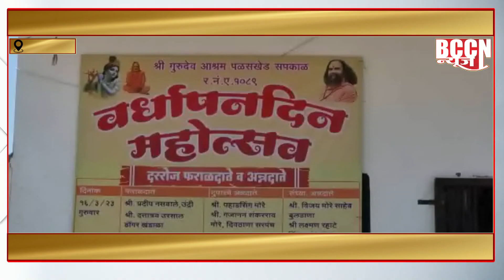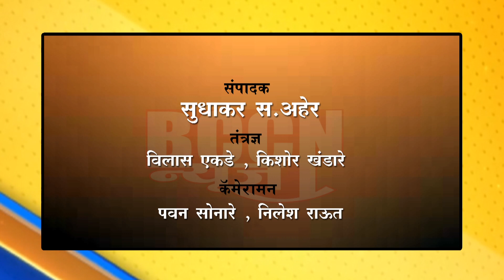बुलडाणा : गुरुदेव आश्रमाचा 31 वा वर्धापन दिन महोत्सव ...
भाविकांना सव्वाशे क्विंटल महाप्रसादाचे वितरण..